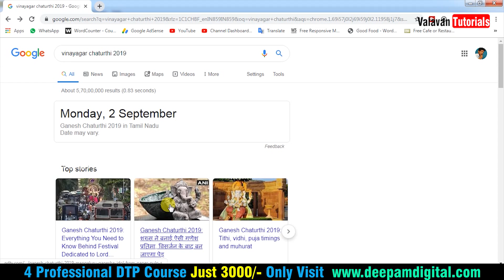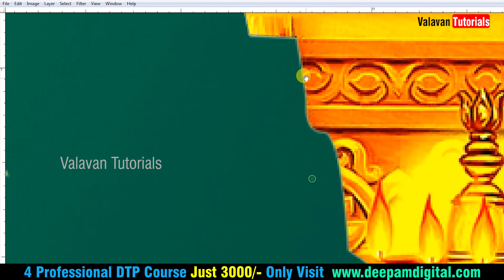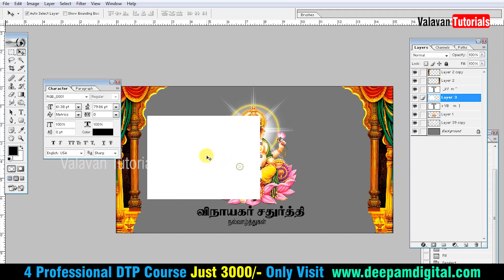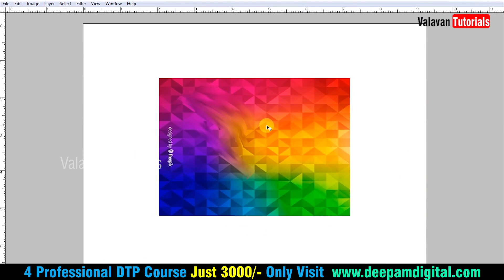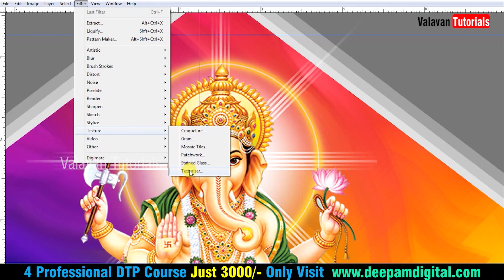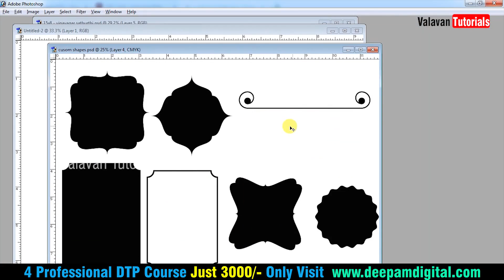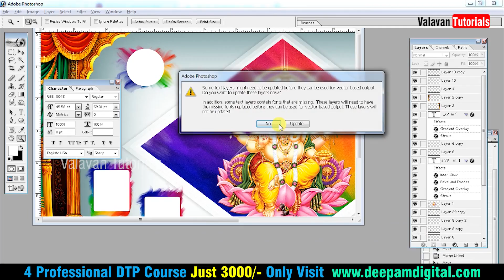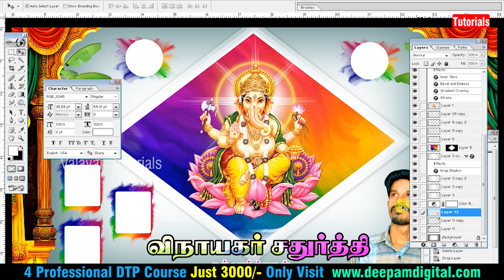Vinayagar sathurthi banner designs in Photoshop Tamil | Valavan Tutorials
Free PSD

Video Tutorials